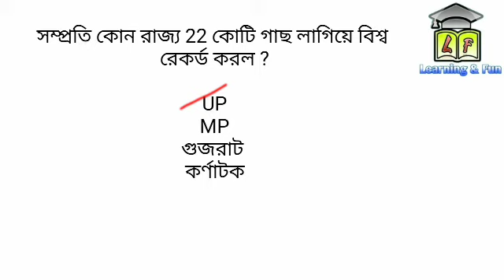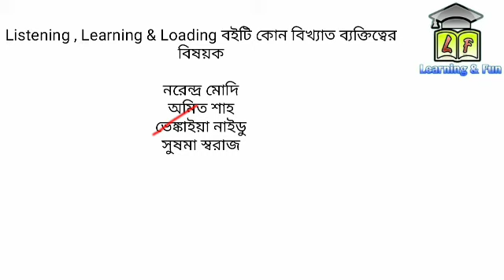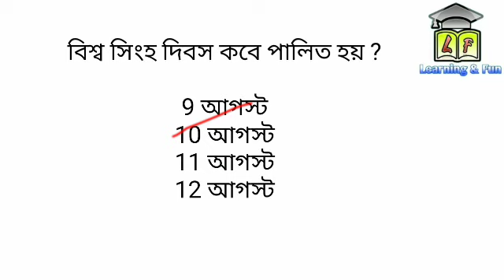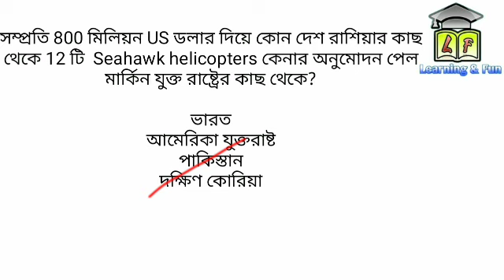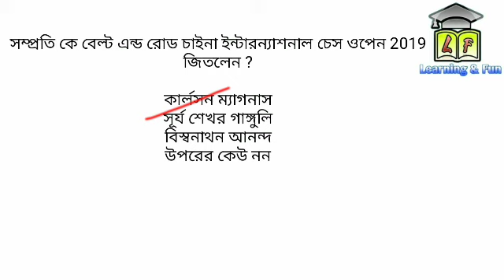Current affairs August 2019, 11 August 2019 for various examination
যারা কম্পিটিটিভ পরীক্ষার জন্য প্রস্তুতি নিচ্ছ তাদের জন্য এই ভিডিওটি খুব উপকারী..
ভিডিওটি শেষ অবধি মন দিয়ে দেখ ও share কর।

# AugustCurrent affairs2019